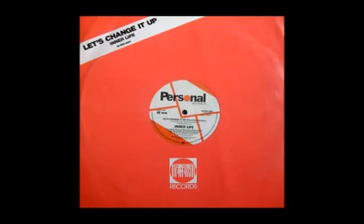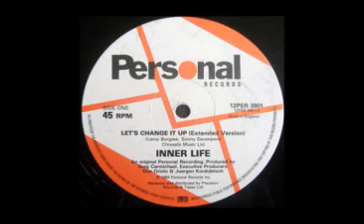Inner Life Let's Change It Up